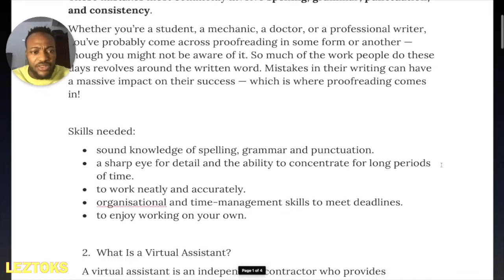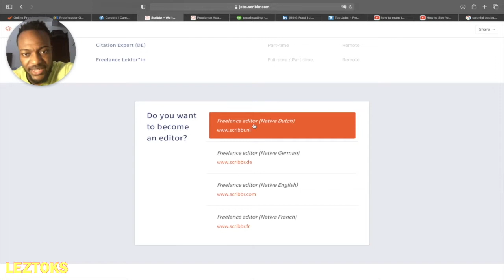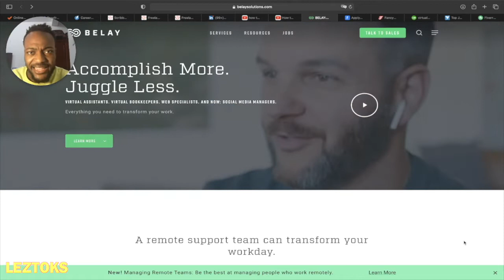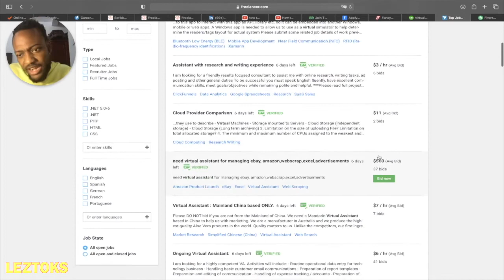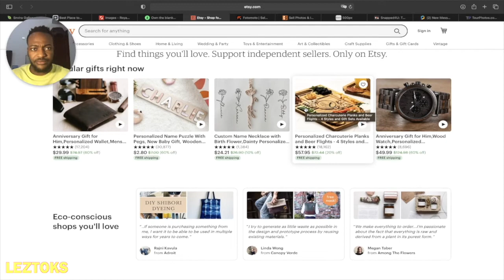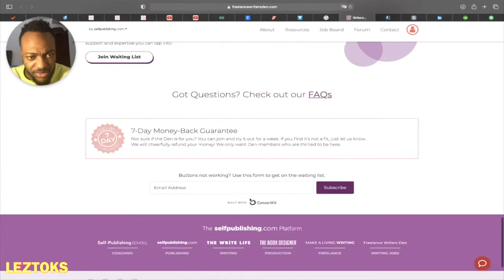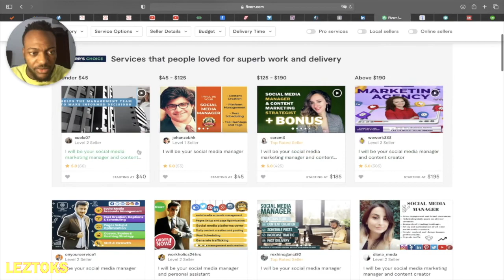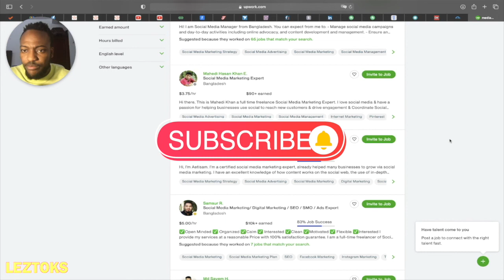Top 5 Easiest Online Jobs that Pay $100+ Per Hour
In this video, I share with you Top 5 Easiest Online Jobs that Pay $100+ Per Hour if you want to make some extra money online.

I am just starting to do online jobs. Yes, it's not so easy but it's possible if yore determined to have a good passive income

*WEBSITES MENTIONED LINKED BELOW*